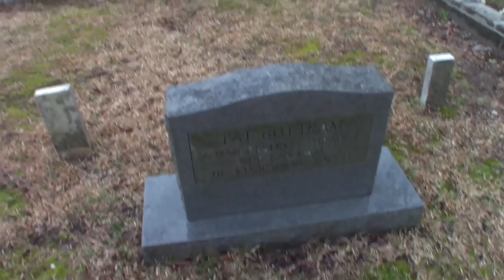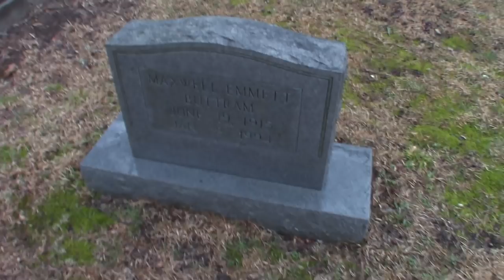What happened to Mr Haney from GREEN ACRES?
A visit to the final resting place of Pat Buttrum ( Mr Haney from Green Acres).